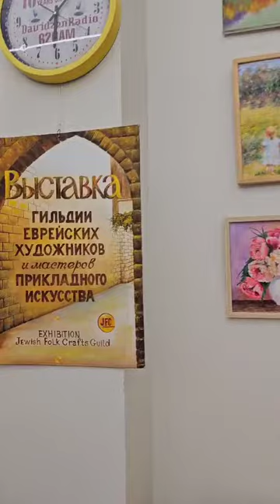ВЫСТАКА ПРОДАЖА КАРТИН НЬЮ ЙОРКСКИХ ХУДОЖНИКОВ!